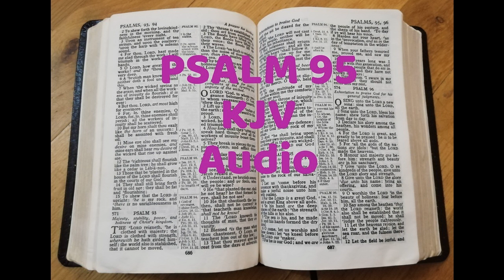Psalm 95 KJV audio: To day if you will hear his voice Harden not your heart,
1 O come, let us sing unto the Lord: let us make a joyful noise to the rock of our salvation.

2 Let us come before his presence with thanksgiving, and make a joyful noise unto him with psalms.

3 For the Lord is a great God, and a great King above all gods.

4 In his hand are the deep places of the earth: the strength of the hills is his also.

5 The sea is his, and he made it: and his hands formed the dry land.

6 O come, let us worship and bow down: let us kneel before the Lord our maker.

7 For he is our God; and we are the people of his pasture, and the sheep of his hand. To day if ye will hear his voice,

8 Harden not your heart, as in the provocation, and as in the day of temptation in the wilderness:

9 When your fathers tempted me, proved me, and saw my work.

10 Forty years long was I grieved with this generation, and said, It is a people that do err in their heart, and they have not known my ways:

11 Unto whom I sware in my wrath that they should not enter into my rest.

Public Domain